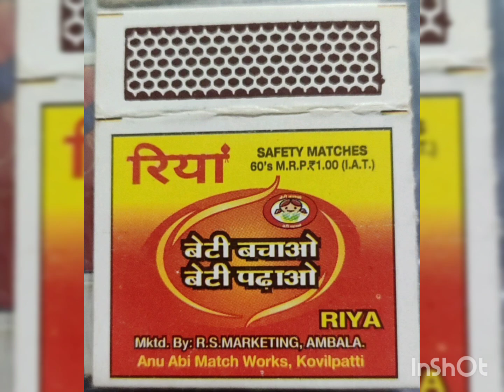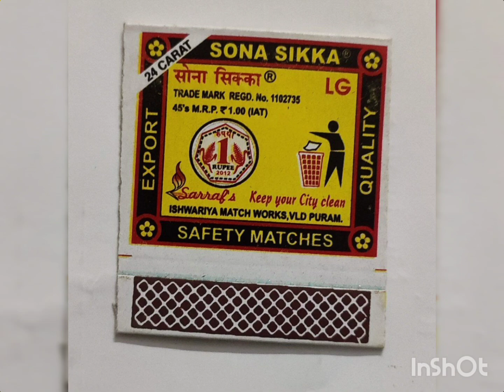maachis motivation message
Presenting my collection of "message  on maachis. Part 1" for your viewing pleasure, Birds theme is  most enjoyable + presentable and as a matchbox collector from India .. haryana.. hisar from childhood. Enjoying this hobby / collection process and what i collected for last 10 to 12 years. Now a days we have  good contributing community of collectors at FB, Instagram
I am actively present there as @devskool